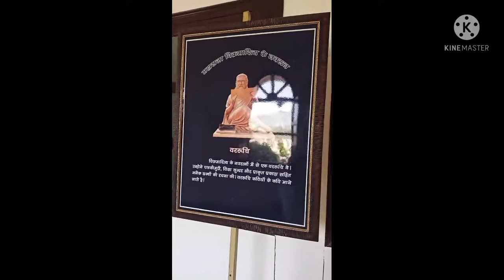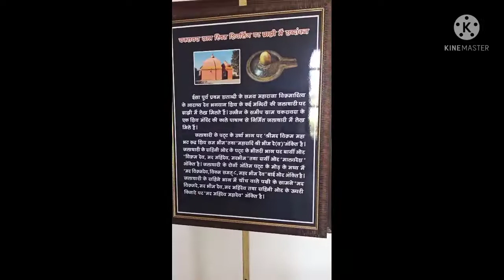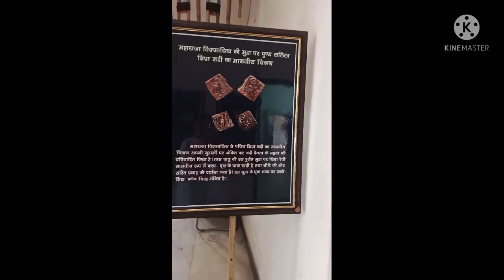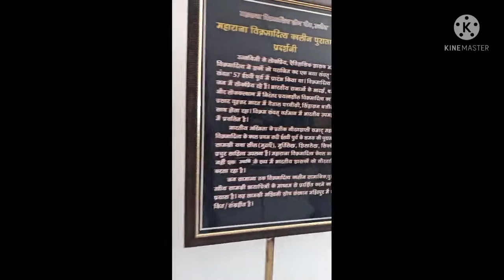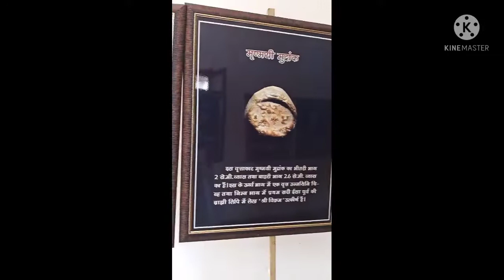महाराजा विक्रमादित्य कालीन प्राप्त सामग्री Materials obtained from the time of Vikramaditya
Vikramaditya was a legendary Indian Emperor, known for his generosity, courage, and patronage of scholars.